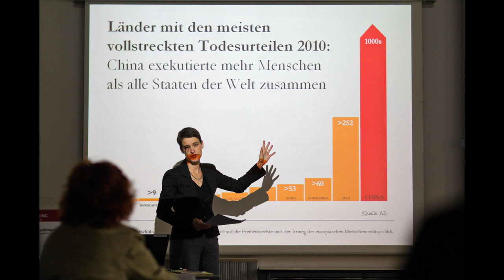Katrin Kinzelbach, Erstpreisträgerin Deutscher Studienpreis 2011 Sozialwissenschaften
Die Politologin Katrin Kinzelbach hat den EU-Menschenrechtsdialog mit China analysiert und gibt Empfehlungen, wie Europa seinen Forderungen in Zukunft mehr Nachdruck verleihen kann.